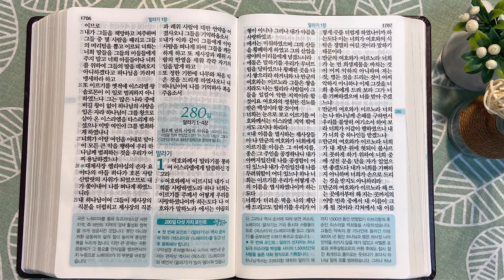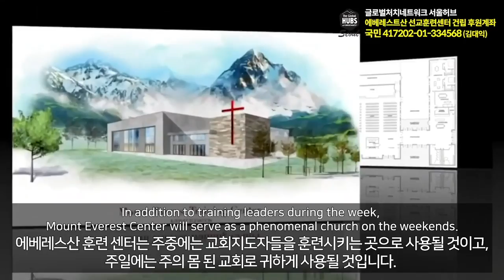두로와 느헤미야의 목표 | 통독성경 279일 | 느헤미야 11~13장 | 통박사 조병호의 1년1독 성경통독 | 성경지리와 역사를 통으로